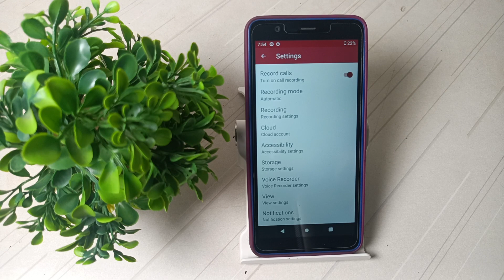how to turn on call recording in Jiophone Next mobile,call recording setting